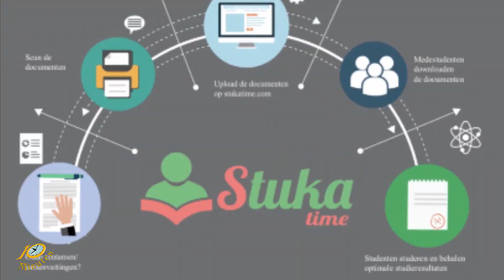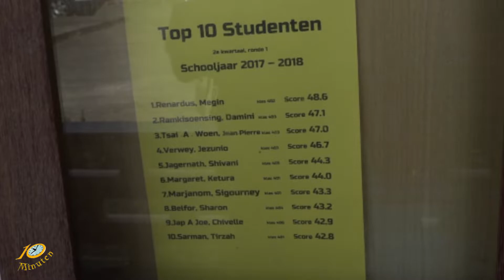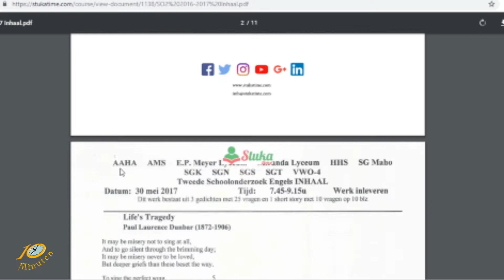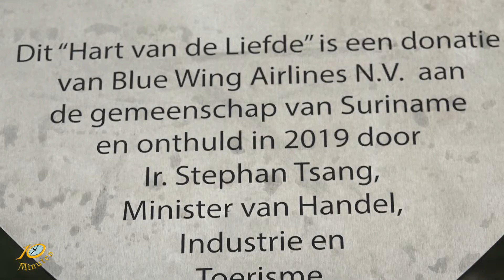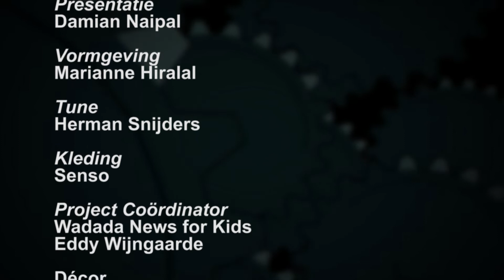10 Minuten Jeugd Journaal - 13 Februari 2019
Uitzending Jeugdjournaal
   - Site voor studeren
   - President centrale bank vertrekt
   - Feest voor verliefden